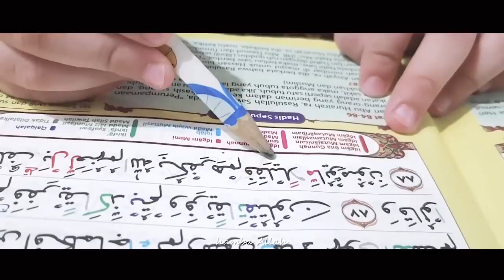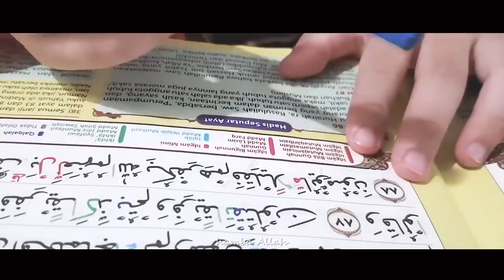AISHWA NAHLA ft NISSA SABYAN & MUHAMMAD HADI